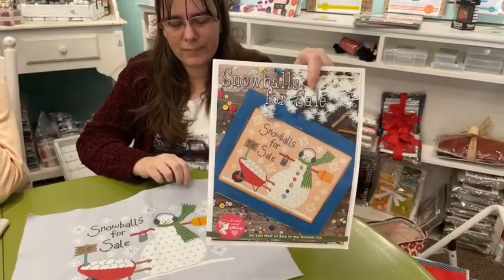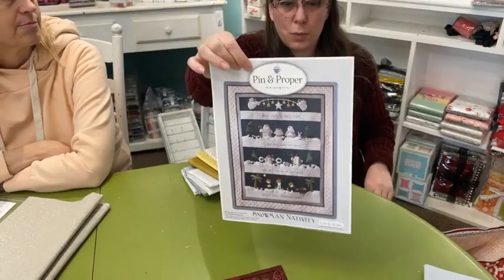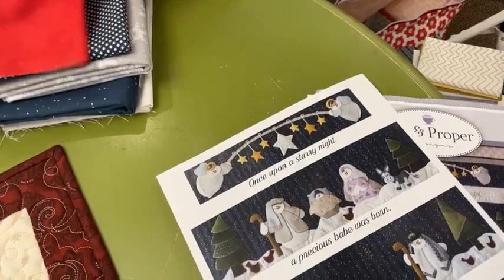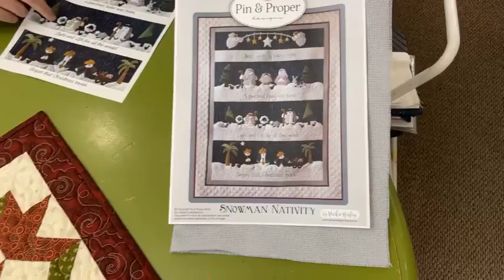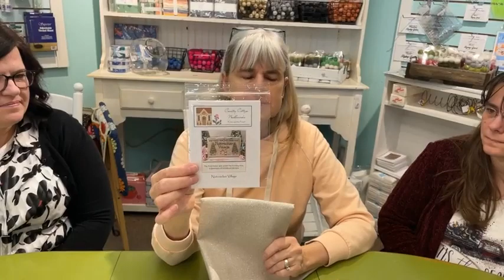Pine Needles Table Talk-December Week 2 Streaming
This week, we've got the ladies to show us projects they're working on! And Sandy reveals the first Typography she has for 2022! You can sign up in our club now with this link to receive a monthly typography kit!

We have a couple more quilt clubs coming as Anna mentioned! And All table talk items can be found here:
🏷 Weekly Table Talk Items: